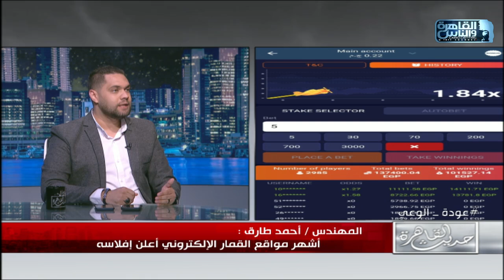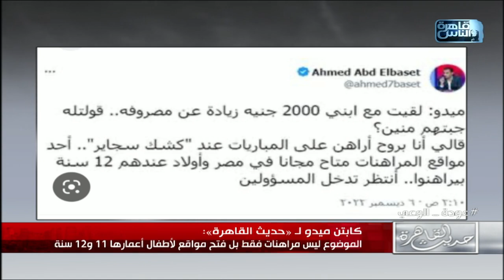حديث القاهرة | تطبيقات القمار الإلكتروني بين الحظ والنصب